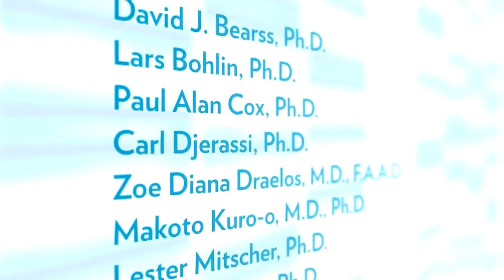ageLOC Scientists Advisory Board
Youth Gene Cluasters is in our DNA.
Science is in Nu Skin DNA.